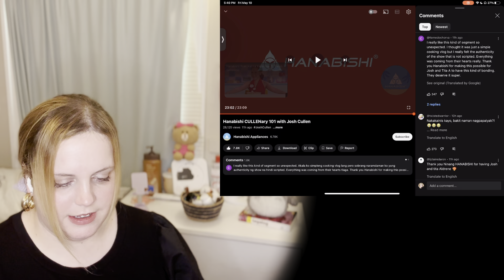Hanabishi CULLENary 101 with Josh Cullen | BBQ MOM REACTS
Of course now that I’ve already watched and edited this captions are up 😭 it’s okay guys I rewatched the full thing with English captions 🥹 Thank you so much to @HanabishiAppliances  for this incredible collaboration and very sweet video featuring the loveable @JoshCullenOfficial and his mother 💗

☆ CHANNEL SUPPORT☆

Let’s Connect 🤝